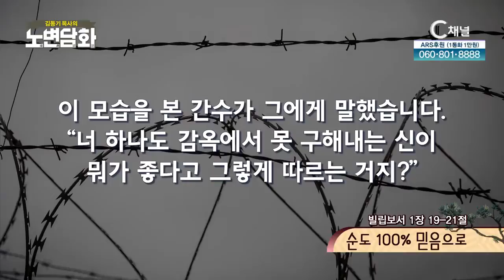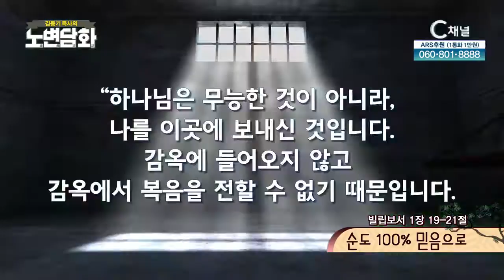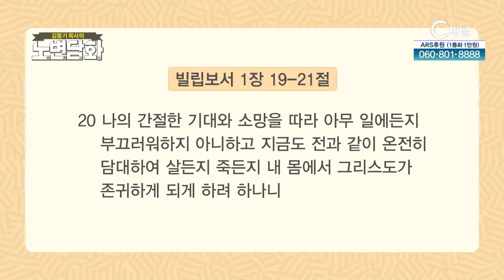순도 100% 믿음으로 [김동기 목사의 노변담화] 323회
[김동기 목사의 노변담화] 323회
 - 순도 100% 믿음으로